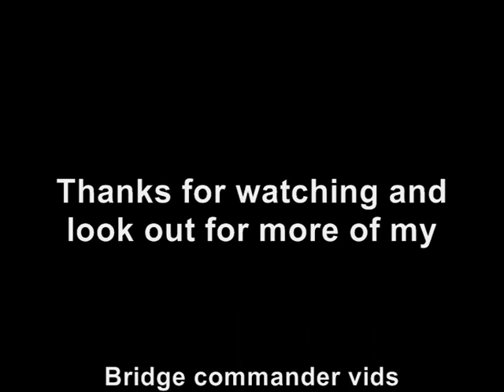Star Trek Bridge Commander Stargate Odyssey vs Ori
game: star trek bridge commander: mods:kobyashi maru 1.0,stargate shipacks 1+2+3. just a small skirmish between the ori and the BC-Odyssey. enjoy